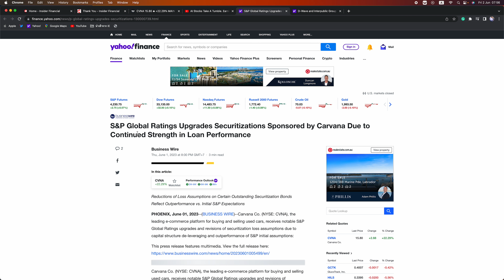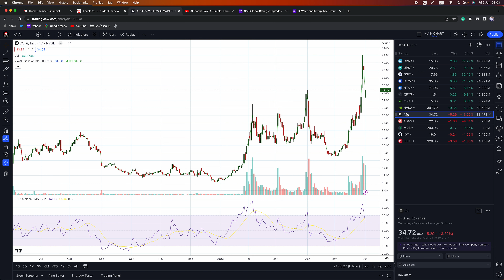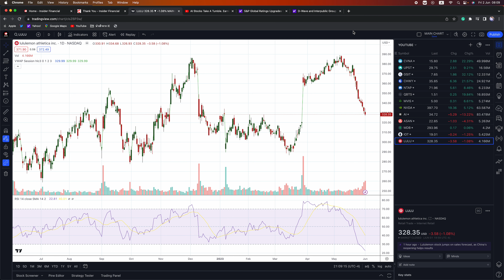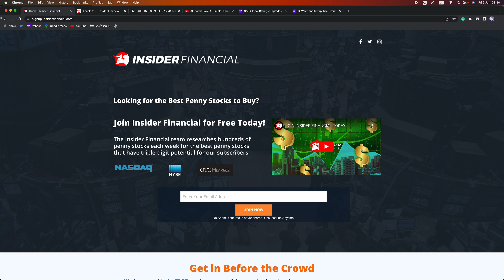MUST WATCH! It's Short Squeeze Time!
Insider Financial covers catalyst plays that have the potential to squeeze the shorts before the week is over. We also preview a new report on a Nasdaq biotech trading under $1 that we have written for our subscribers.

To get FREE stocks and trade from 4 am to 8 pm on WeBull,

This video covers CVNA, UPST, GSIT, CHWY, NTAP, QBTS, MVIS, NVDA, AI, ASAN, MDB, IOT, and LULU.